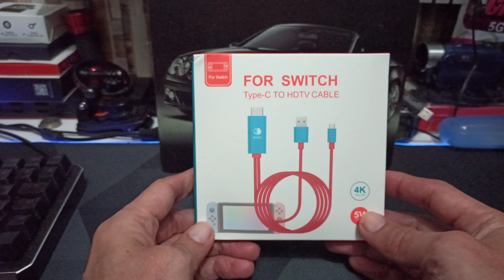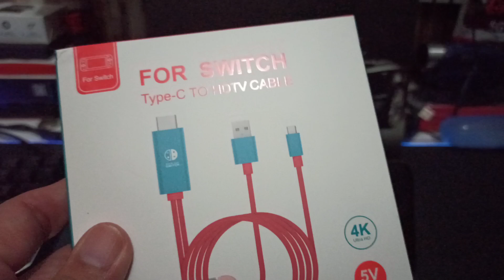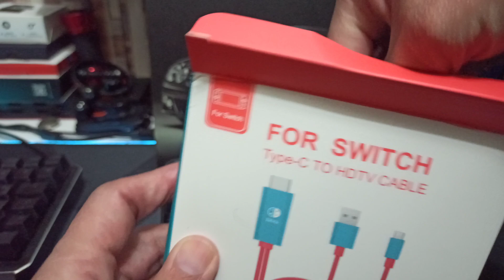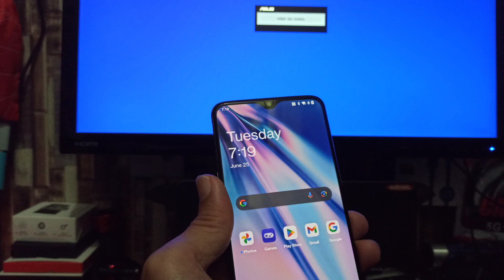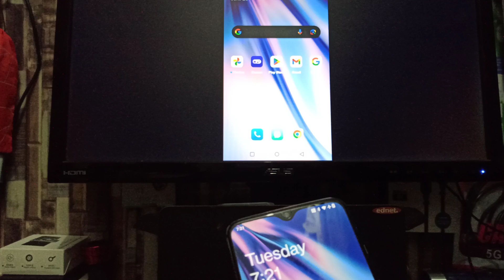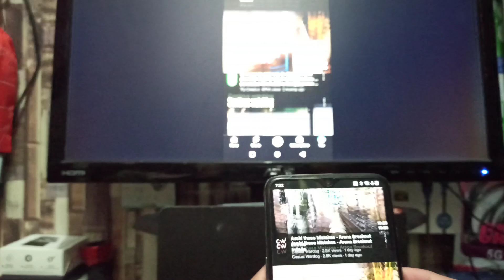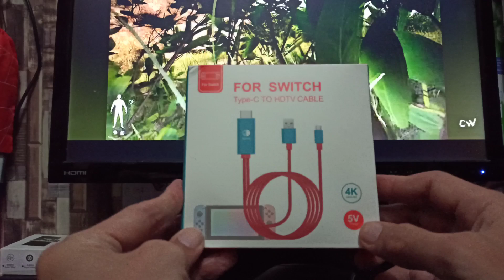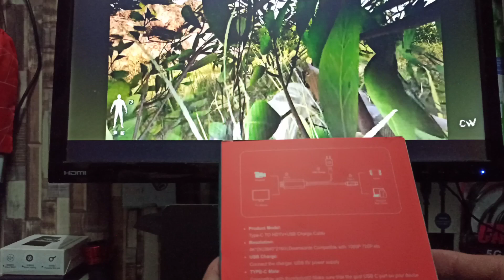New Screen mirroring phones to PC/TV Using Switch cable...Wizard-Tech Gaming channel.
Type-C 3.0 usb and Thunderbolt HDTV Cable
by Nintendo Switch works on Mobile phones.

Search type in Nintendo Switch HDTV cable on any Online shops..